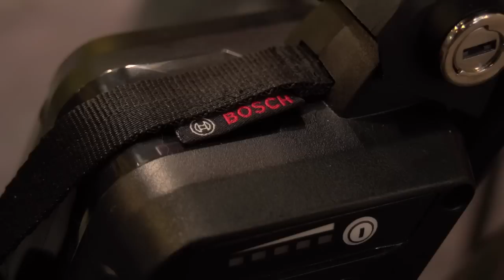Bergamont Eurobike News 2012 - E-Bikes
Alles Wissenswerte über die 2012er E-Bikes gibt es von uns direkt von der Eurobike 2011. Matthias Faber interviewt E-Bike Entwickler Jörn Werel zu den Neuheiten. Viel Spaß damit!